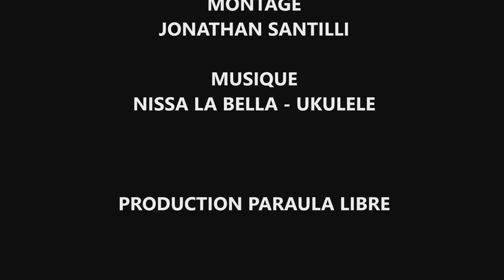Racontes-moi ... Daniel Sanchez au café des aiglons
A chaque rencontre à domicile, Laurent Prieto  revoit au café des aiglons un ancien aiglon.
ce soir c'est Daniel Sanchez qui nous raconte ses années de joueurs au Gym ainsi que  de sa carrière  d'entraîneur.